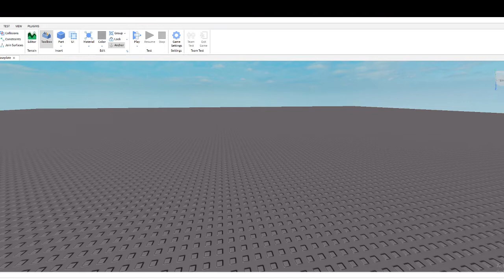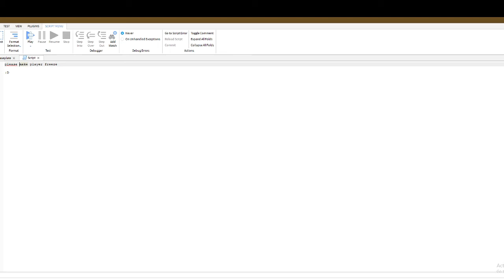Me trying to script in roblox:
Lol I got bored and made this enjoy I guess?